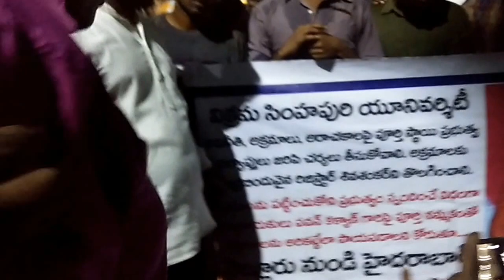Vikram simhapuri university students protest against university politics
Vikram simhapuri university students protest against university politics and by walk gng to meet pawan kalyan from nellore to say there problem of there university